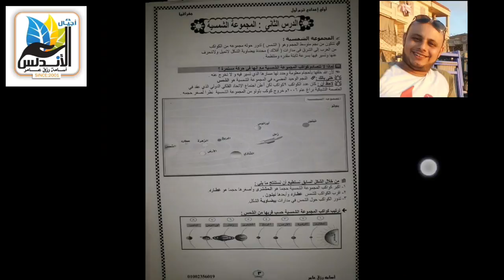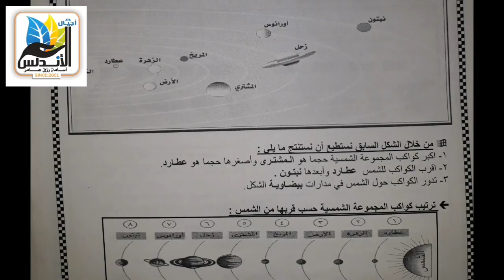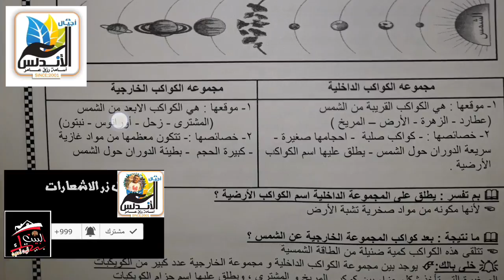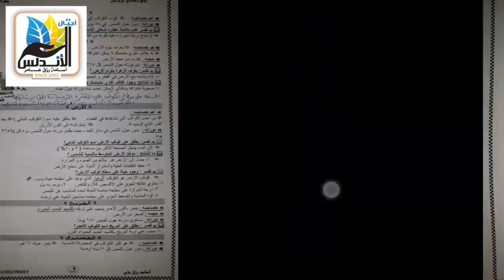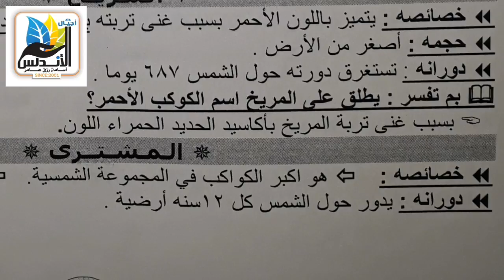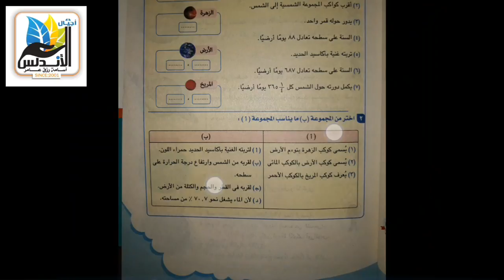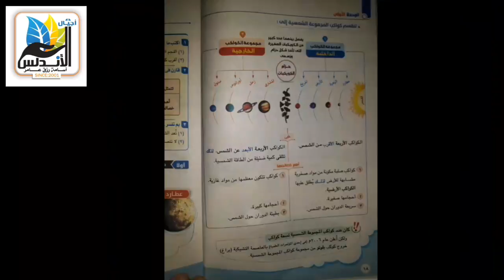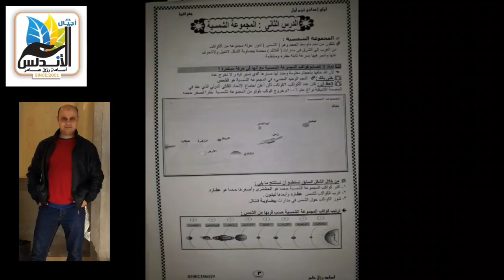دراسات إجتماعية للصف الأول الإعدادي ترم أول| الدرس الثاني مجموعتنا الشمسية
كل ما يخص مراحل التعليم المختلفة

💻موقع اجيال الاندلس الرسمي💻
جروب اجيال الاندلس
💻صفحه اجيال الاندلس💻
🤗🤗إشتراكك يشرفني 🤗🤗